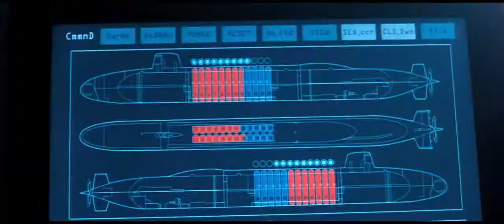White House Down Trailer 2 HD 2013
In White House Down, Capitol Policeman John Cale has just been denied his dream job with the Secret Service of protecting President James Sawyer. Not wanting to let down his little girl with the news, he takes her on a tour of the White House, when the complex is overtaken by a heavily armed paramilitary group. Now, with the nation's government falling into chaos and time running out, it's up to Cale to save the president, his daughter, and the country.

Genre: Thriller, Action, Adventure

Cast: Channing Tatum, Jamie Foxx, Maggie Gyllenhaal, Jason Clarke, Richard Jenkins, James Woods

Writers: James Vanderbilt

In theaters: June 28th, 2013